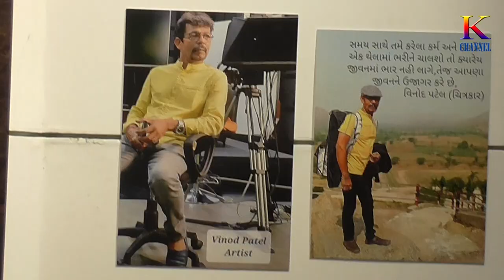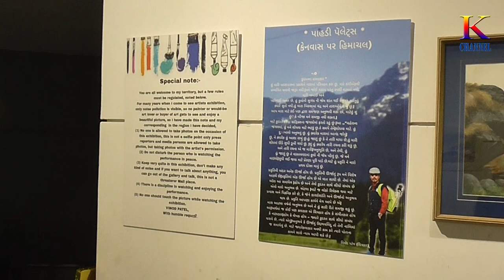K CHANNEL # PAHADI PALETTES # HIMACHAL ON CANVAS # A SOLO BY VINOD PATEL # 13 12 2023